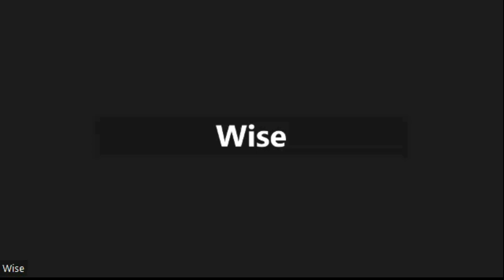WHAT IS GROWN FOLK TALK TRIBUNAL? A SNEAK PEEK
You may have stumbled upon this up-and-coming community. Whether by choice or by accident. But here you are? If you want to know about us, take a look at this reel which includes highlights of some of our episodes here on YouTube and Instagram. Our mission is simple: share stories, experiences, and life lessons from our hood to your hood. We may not be the flashiest and the trendiest, but our conversations are insightful, powerful, witty, entertaining, and heartfelt for ANYONE growing through life. More than just a catchphrase or a slogan for the adult, grown, and sexy. We are a community on the rise. We are representing a culture and a way of life. We are Excellence...Accountability...and Action...THIS IS GROWN FOLK TALK!